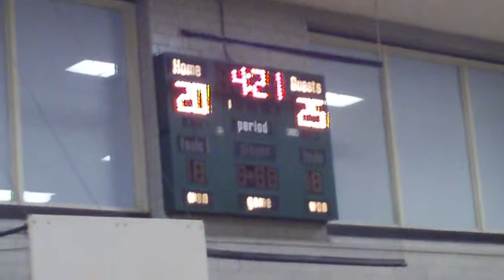Ithaca At Vestal Modified Basketball 001 Part 3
2nd Quarter action is here